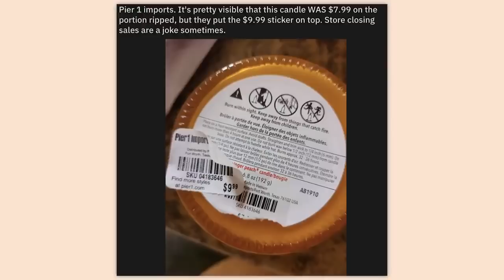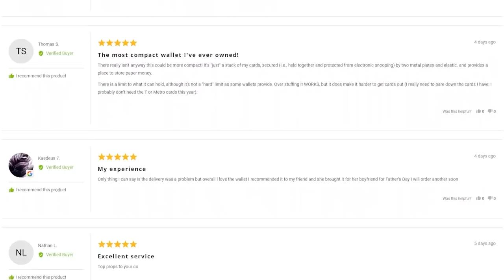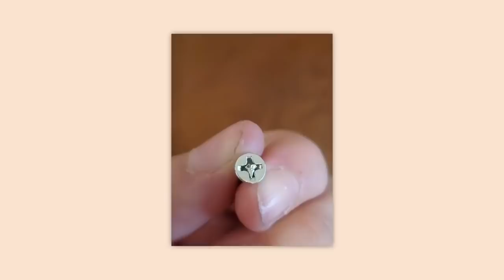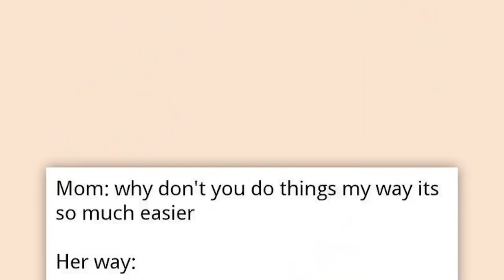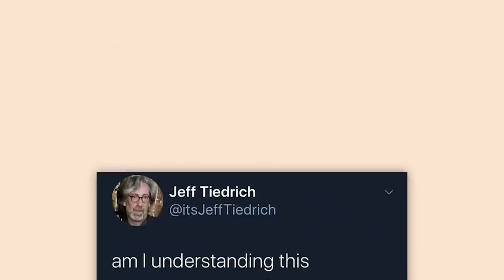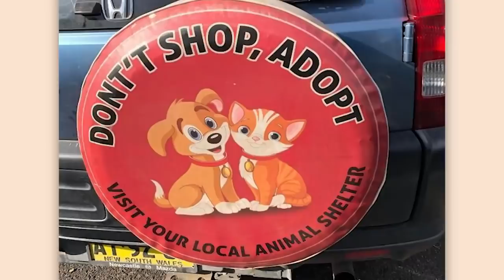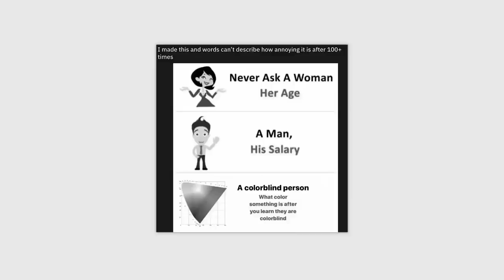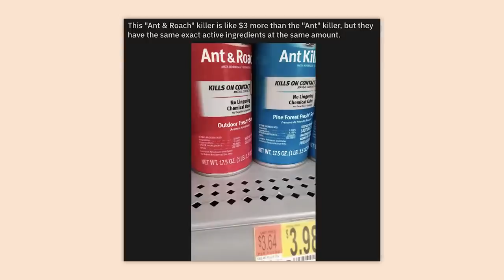r/Mildlyinfuriating | that's a scam lol